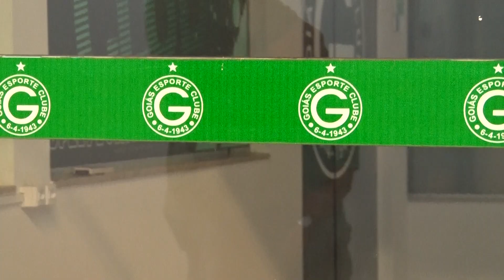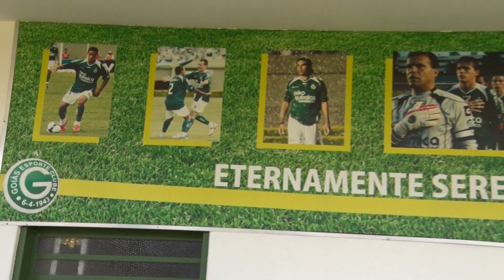Presidente do Goiás, por causa da quarentena, sozinho, comemora o aniversário do clube.